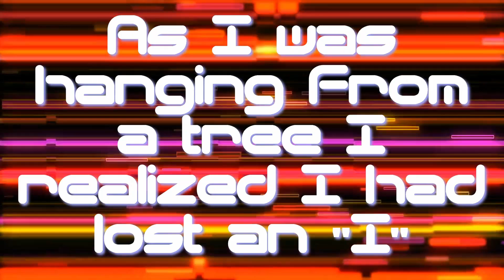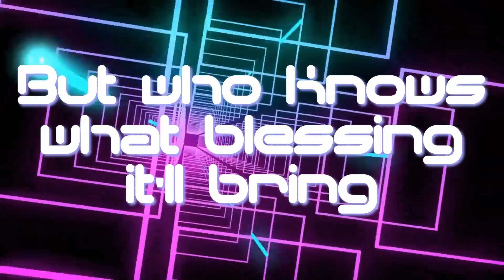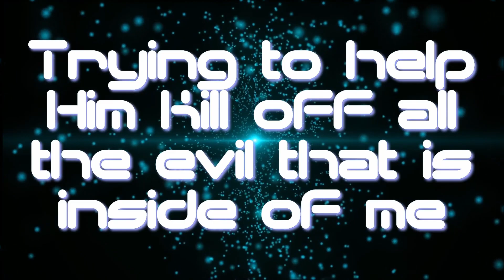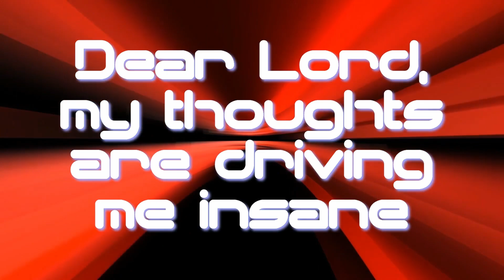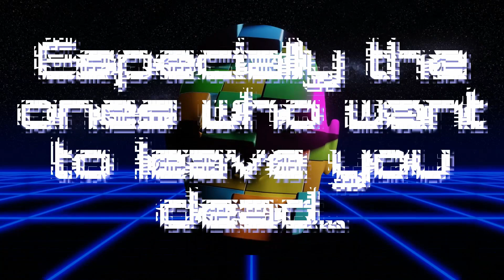Those Who Wrestle With God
Futuristic video by the master Jesse

12-17-23
Verse 1
Here we go I’ll tell you my story, it’s pretty dark but then we see His glory.
He woke me up, out of my darkness cast out the fear and the rage and the thoughts (Death)
I’m still wrestling these thoughts in my head, still trying to kill the parts of me that need to be dead.
This whole battle has been hell on my mind, as I was hanging from a tree I realized I had lost an “I”.
Yeah it was something like the ninth night, swinging in the freezing cold up high.
I realized this is how you get wisdom, if you don’t lose your sight you will never see the vision.
This is the suffering that you must endure, call it bearing your cross, call it what you were born for.
If you can’t do it well, nobody can, nobody has the gifts He’s given you they don’t understand.
You must be willing to participate in the suffering, if you want to catch the vision you must be willing to lose a couple things.
Your lift, your sight, your pride, everything not honoring to God must die.
Chorus
This one here’s for those who wrestle with God, it feels like He’s here than He’s not.
Keep wrestling you’ll walk away with a limp, but who knows what blessing it’ll bring.
It really sucks, being in the dark, fighting demons battling these old scars.
What you’ll learn you wouldn’t otherwise, you’re gaining wisdom but it comes at a price.
Verse 2
Finally have pulled the knife from my chest, finally figured out what’s going on in my head.
It’s a battle that’s been raging since I was a kid, Night Terror’s since I was like 6.
Everything in life kicked me while I was down, car accident’s traumatic brain injury, WILD.
Didn’t realize where I was at, did not remember at all, any of the positive things, they were all gone!
Kept getting darker in come’s suicide, the Grim Reaper in a sheepskin coat tryin’ to hide.  He’s like “Hey man, have you thought about death? Because from here man, looking at you it might be a better bet.”
Suddenly I hear the Father Of Lights, He’s calling out to me from the other side.
Not sure what happens if I answer back, will it be open arms or will I suffer His wrath?
It seems I’m torn right down the middle, half of me is with the devil half of me is with the angels.
I’ve been wrestling with God, searching for the blessing. Trying to help Him kill off all the evil that is inside of me.
Chorus
Bridge
In my chest the burning, will I keep breathing?
Dear Lord my thoughts are driving me insane.
Why should I keep breathing?
Dear Lord I’m failing here.
You’re such a failure!
Do not believe all of the thoughts in your head, especially the one’s who want to leave you dead…